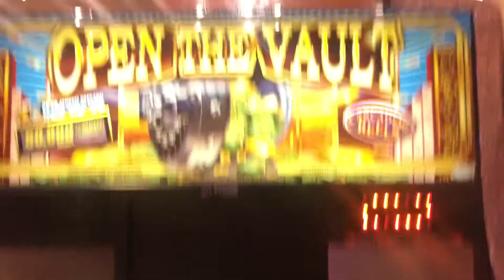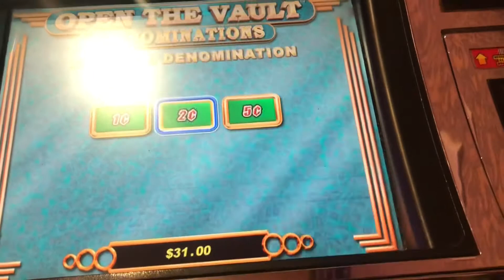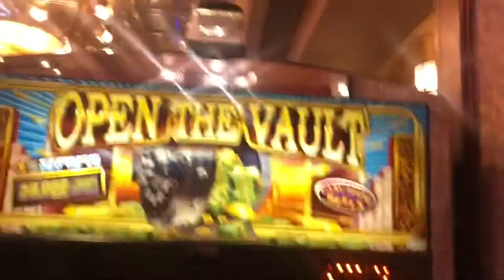Live play on open the vault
Finally found this old game that cascades and sadly like all slots in Reno this one was tight as well! $2 bets